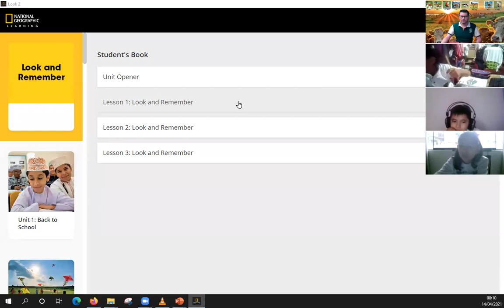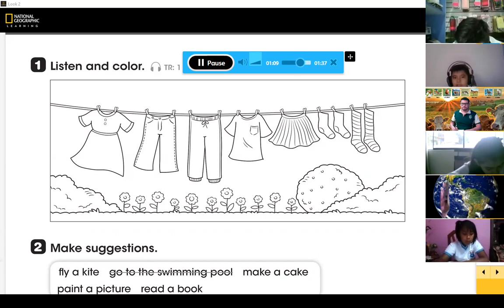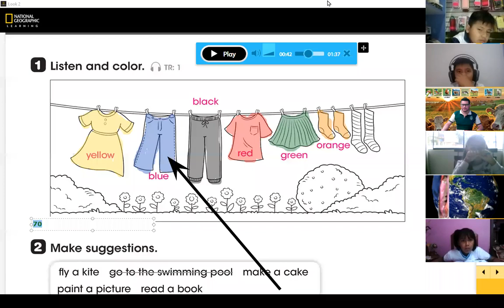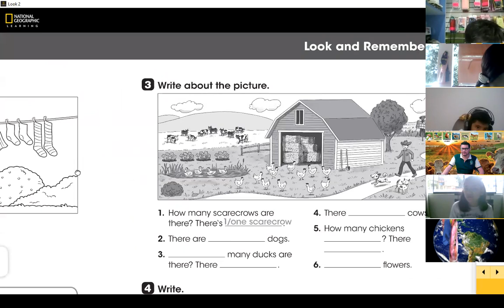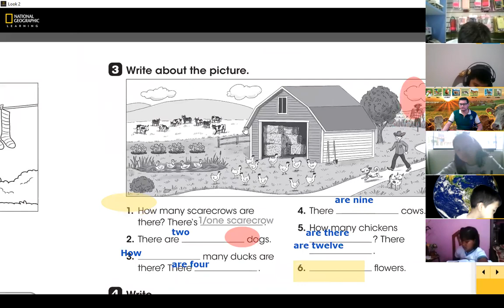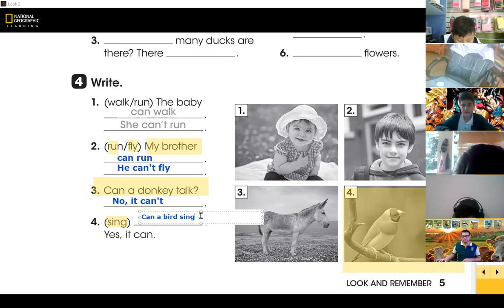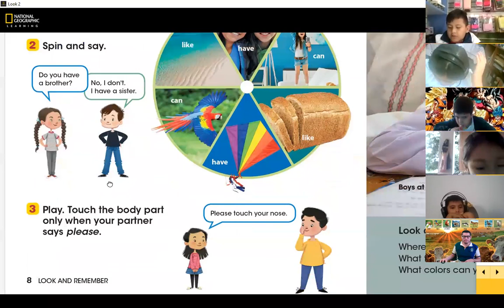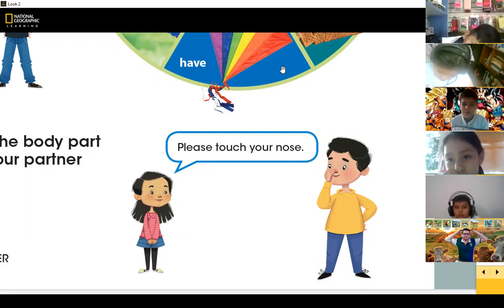PRIM 4°B: BACK TO SCHOOL